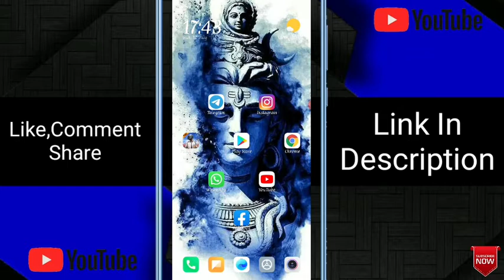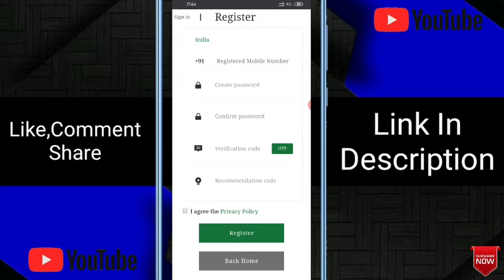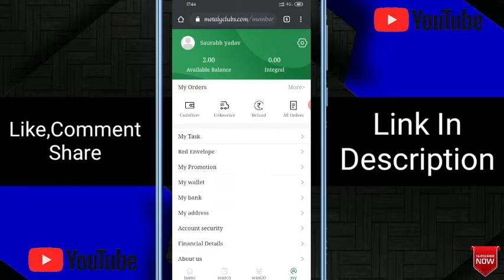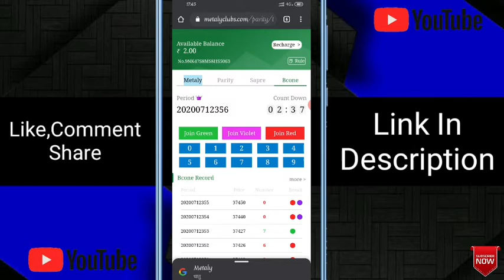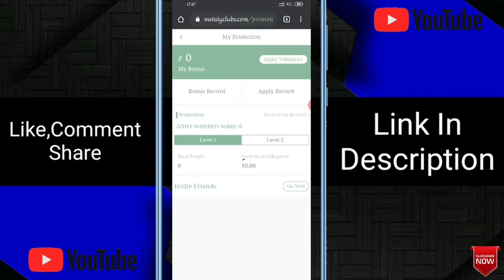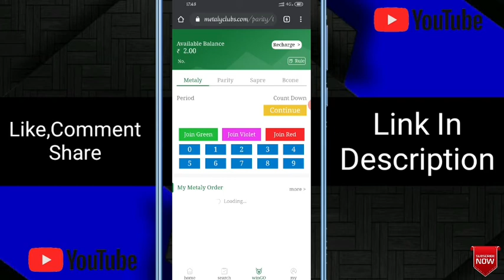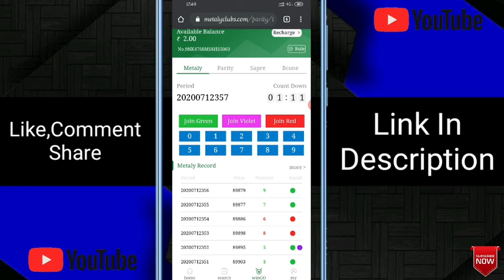Ghar bethe kamaye Roz 5000 se 10000 paytm cash | Best Earning app 2020 | Game khel kar paise kamaye